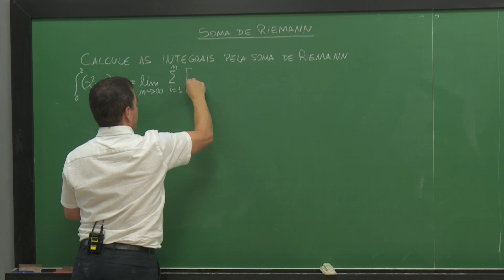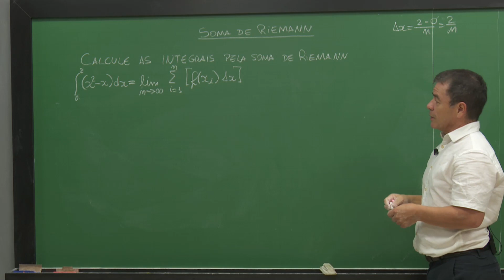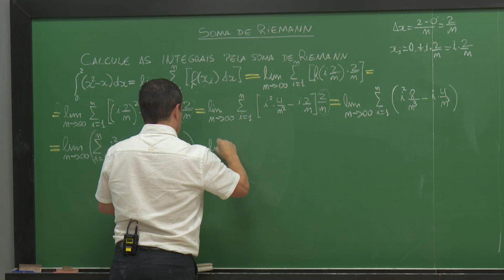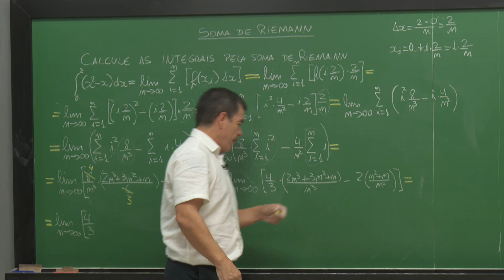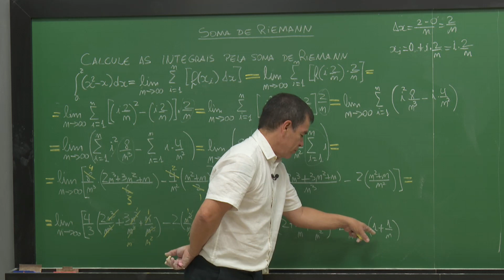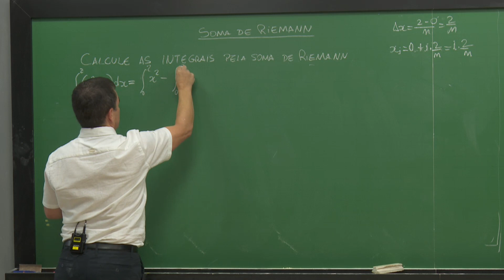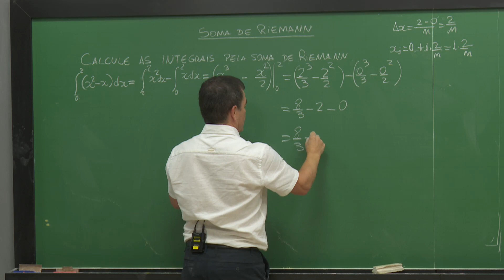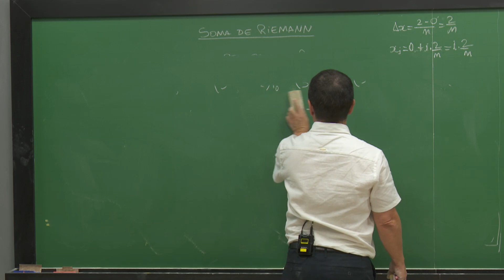SOMA RIEMANN Exercicio 5 3 1 1d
Resolução de exercícios do Livro Elementos de Cálculo - 5.3.1-1d) - Calculo de integrais pela soma de Riemann - integral (x^2-x) de 0 a 2.